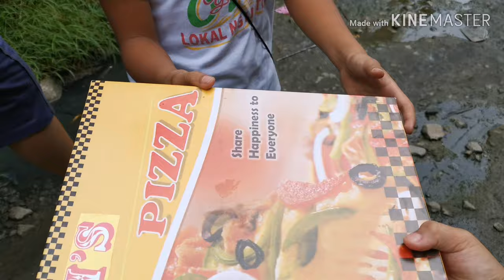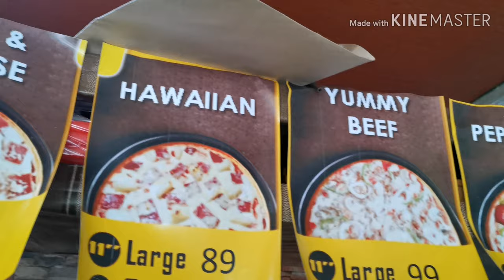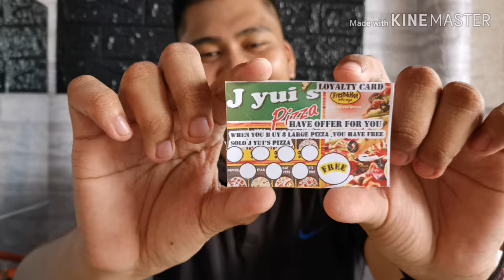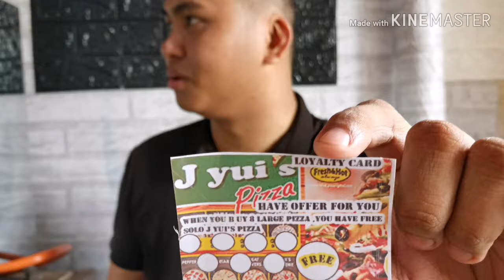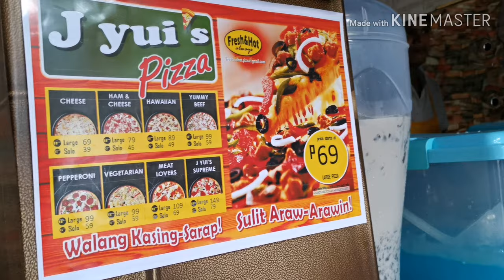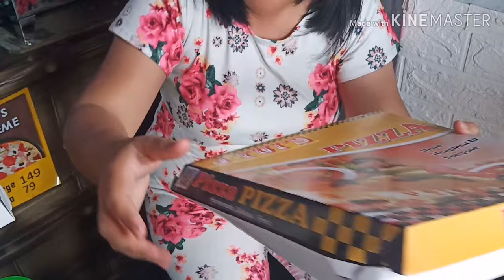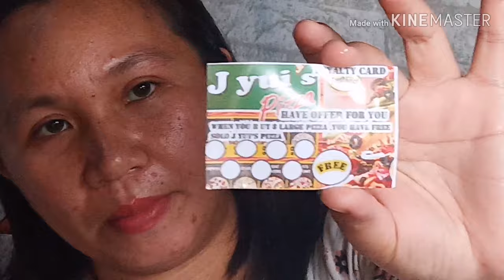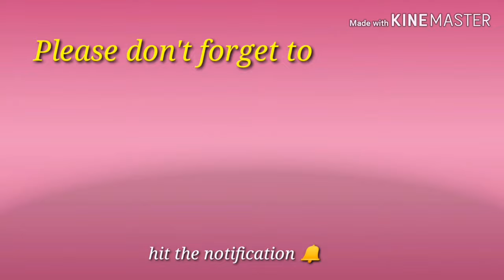HOW TO START PIZZA BUSINESS | J yui's PIZZA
Fresh & hot pizza, WALANG kasing-sarap! Sulit Araw-arawin! 💕😍
J yui's Pizza is a brand new homemade pizza in your neighborhood that offers different pizza toppings we know you will like! 😋😋😋

1. Cheese Duo - with our own unique cheese toppings

2. Ham and cheese -carried by sweet hams

3. Hawaiian - Ham & Pineapple

4. Yummy Beef - beef , mushroom, onion, bell pepper

5. Pepperoni - pepperoni, bell pepper & mushroom

6. Vegetarian - mushroom, white onion, bell pepper, raisins, pineapple

7. Meat lovers -  ham, beef, pepperoni

8. J yui's Supreme - the all in one!!  a one of a kind!!! MUST TRY!!! 😉😉

O DI BA!! SARAP ARAW-ARAWIN!! 😋😋😋😋

Kindly visit us @ Sampaloc St. , Libtong, Meycauayan city, Bulacan.
At the Intersection of road going to libtong and langka bridge

J yui's Pizza!

dto ka na!! hindi ka sasaktan!!😂😂😂😂
peace!
Hey! Check out ShopBack where you can earn Cashback as you shop online. Sign up via my link and get a P100 welcome bonus today!